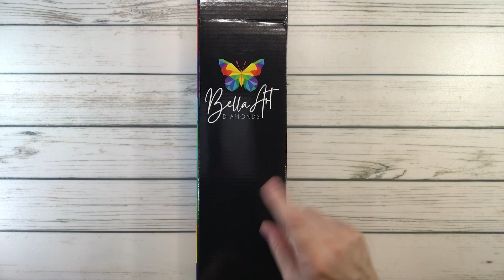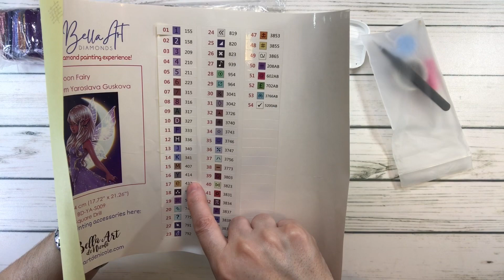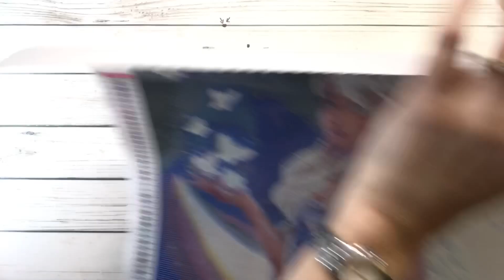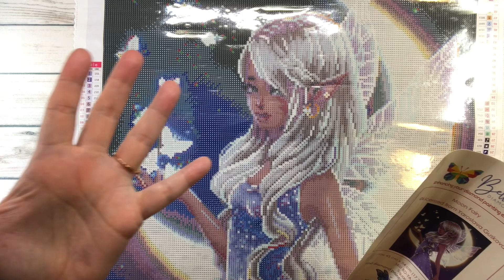SNEAK PEEK!! Bella Art Diamonds - Moon Fairy by Yaroslava Guskova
In this video, I unbox Moon Fairy by Yaroslava Guskova from Bella Art Diamonds.  It is a square diamond drill.  It is 45 x 54 cm(17.72” x 21.26”).  It has 54 colors, including 5 AB’s.

🔆They will be releasing 34 new kits on their website Bella Art De Nicole on Saturday, March 2, around 5p.m. MST

🔆All the sneak peek unboxings will say a keyword during the video so make sure you list all the passwords correctly and then on Saturday, March 9 at around 1:30 a winner will be announced on their live.

Scrapping Sylvia